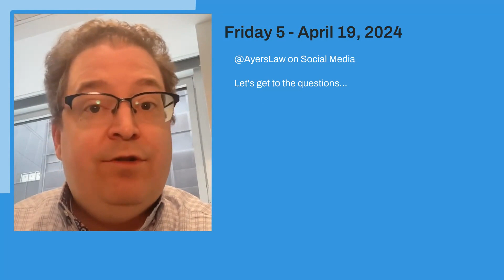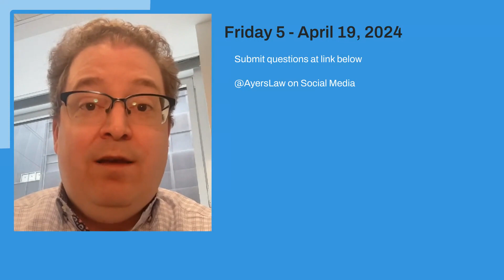Friday 5 April 19 2024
For the first time in a while, the Friday 5 is originating from the New York City office! This week, we look at:

🔵 Am I bound by an agreement I didn’t sign?
🔵 Is an agreement in email enough to go to court?
🔵 Can I rent out my home without an LLC?
🔵 What happens to a POA when someone dies?
🔵 Do I need to revise my will if my personal representative dies?

Submit your question to be featured in my Friday 5 video series

00:00 Friday 5 - April 19, 2024
00:20 Am I bound by an agreement I didn’t sign?
01:16 Is an agreement in email enough to go to court?
02:21 Can I rent out my home without an LLC?
03:06 What happens to a POA when someone dies?
03:45 Do I need to revise my will if my personal representative dies?